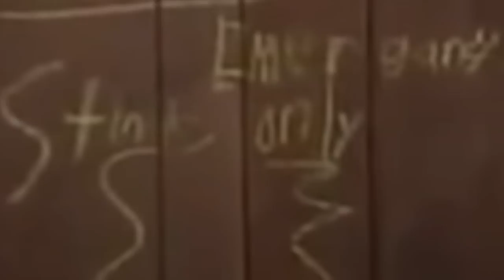This Show Terrorized Kids For Our Entertainment | Kid Nation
Kid Nation is just getting started. Now they're terrorizing kids for our entertainment by cooking the chickens. Also, Greg is working hard to get that gold star. Maybe he'll get it. And maybe taylor will finally leave.